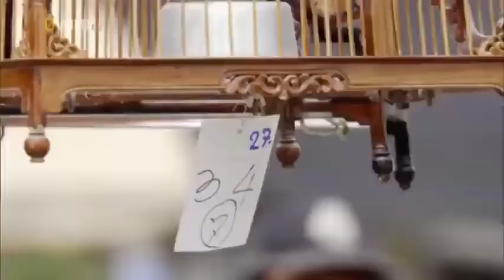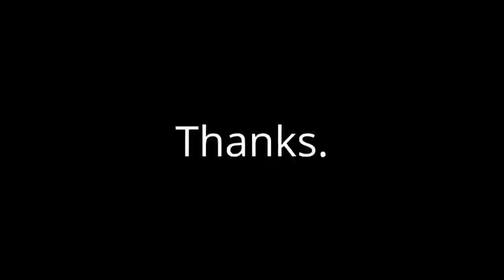Animal Documentary 2021 Nature Wildlife Animals 2021 HD